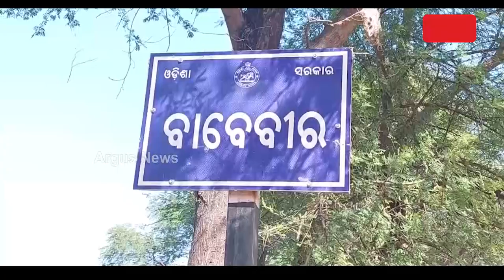ରାସ୍ତା ଉପରେ ଲହରୀ ମାରୁଛି ନର୍ଦ୍ଧମା ପାଣି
ନୂଆପଡା ଜିଲ୍ଲା ବୋଡେ଼ନ ବ୍ଲକ ବାବେବିର ଗାଁରେ ନାଳ ନର୍ଦ୍ଦମା ପାଣି ଦେଇ ଗାଁ ରାସ୍ତା ରେ ଯାତାୟାତ କରୁଛନ୍ତି  ଲୋକେ l ରାସ୍ତା ଉପରେ ବହି ଚାଲୁଛି ଦୁର୍ଗନ୍ଧ ଭରା ନର୍ଦ୍ଧମା ପାଣି l ଆଉ ଏଠି ବର୍ଷ ବର୍ଷ ଧରି ଲାଗି ରହିଛି ଡ୍ରେନେଜ ସମସ୍ୟା l